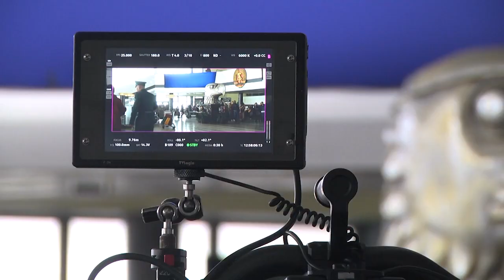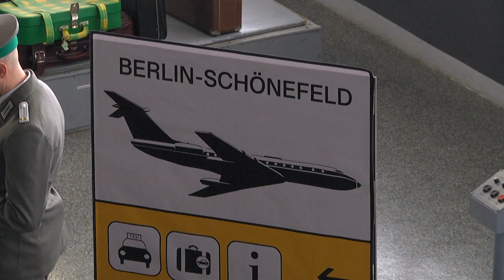2022-12-01 г. Брест. Съемки сериала на территории Брестского аэропорта. Новости на Буг-ТВ.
Территория Брестского аэропорта на три дня превратилась в съемочную площадку для 12-серийного шпионского детектива. Костюмы и декорации воссоздают атмосферу ГДР конца 80-х, а в основе сюжетной линии захватывающая борьба разведок мира за секретные документы. Наши корреспонденты побывали на месте событий, пообщались с одним из режиссеров кинофильма, оператором и актерами и готовы поделиться самыми яркими моментами.